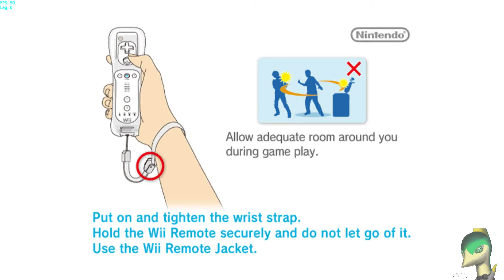Cute Inc. - Nov 3rd #1